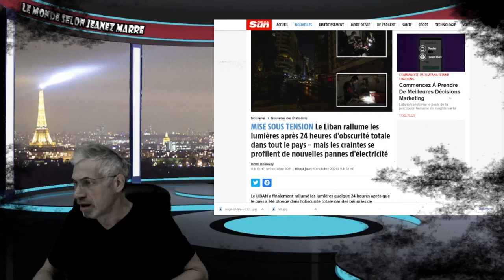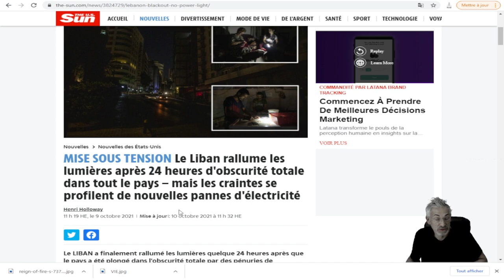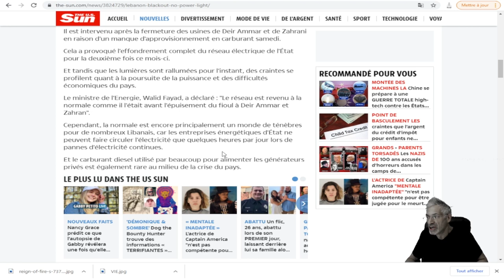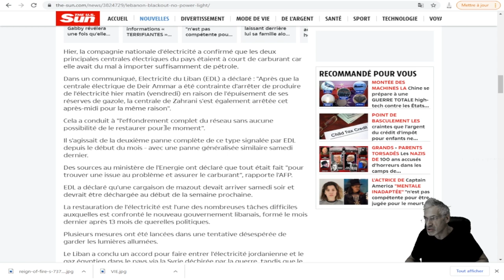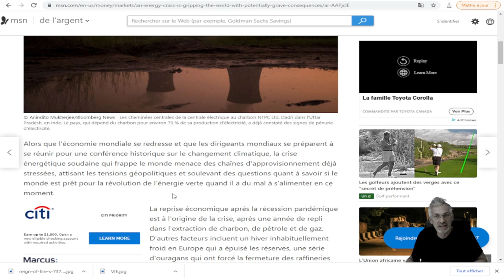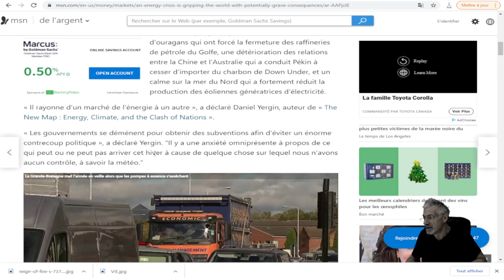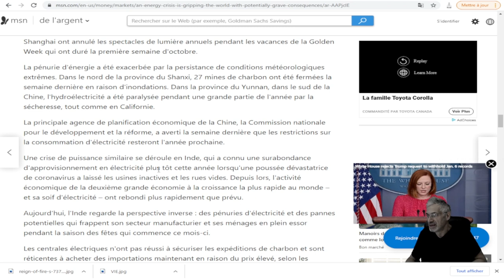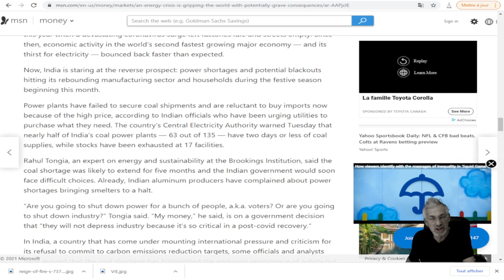LE LIBAN PLONGÉ DANS L'OBSCURITÉ PENDANT 24 HEURES; ET C'EST PAS FINI ! CRISE ÉNERGITIQUE MONDIALE.